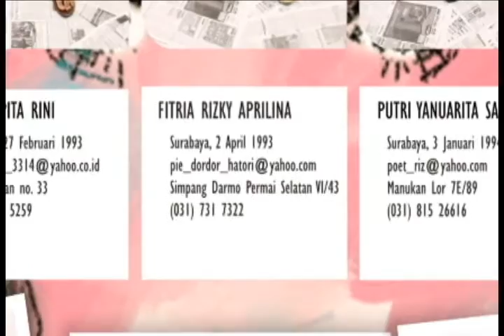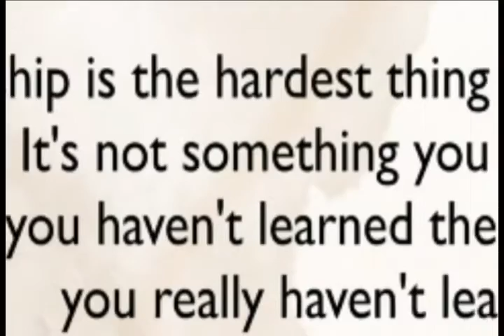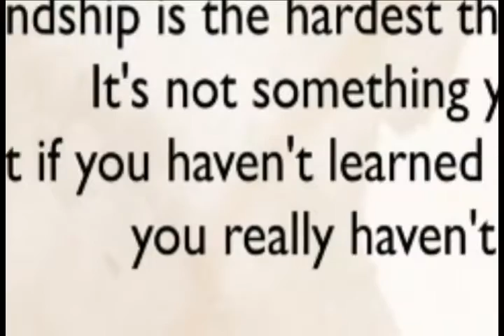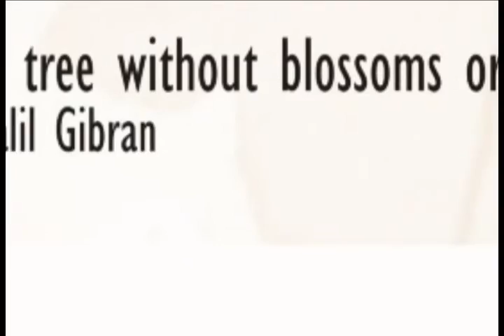PIRATES SMA Negeri 5 Surabaya